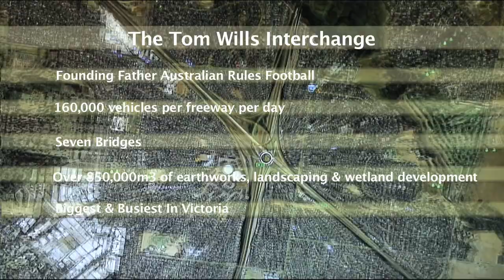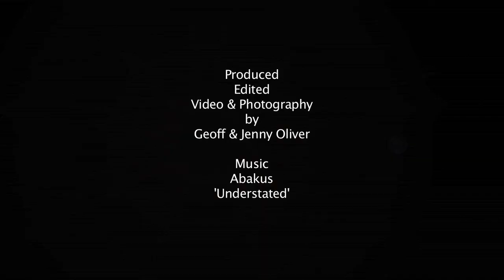Monash Freeway / Eastlink Interchange Melbourne | Abakus - Understated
Monash Freeway Eastlink Interchange tour in Melbourne. Music by Abakus 'Understated'